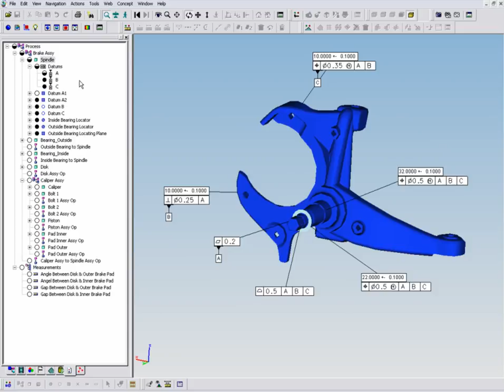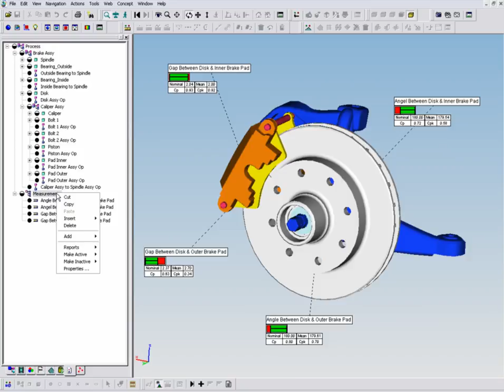Brake Assy Short Demo of VA